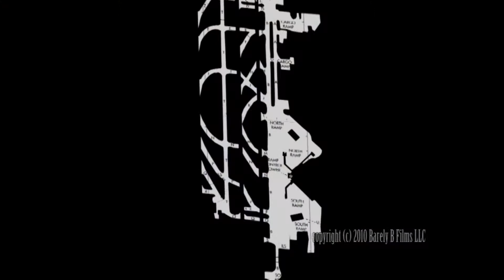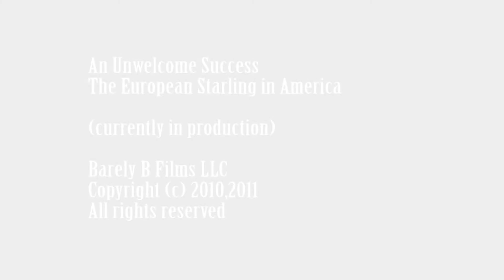Starling flock dispersal front on radar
At the Seattle Tacoma International Airport, thousands of starlings roost in and around the parking garage. Dr. Edwin Herricks of the University of Illinois is studying these roosts as the come and go using a special avian radar system developed by Accipiter Radar Technologies.